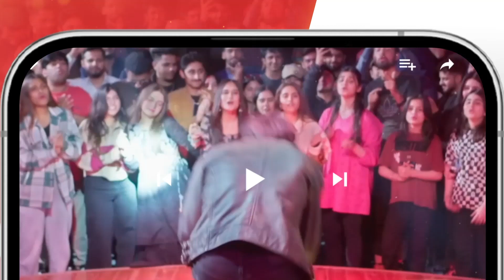Agar Larki Apna Ghar Chor Sakti Hai Tou...!! shehrozsabzwari alizehshah - Khel - HUM TV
CAST:

Yashma Gill
Feroz Kadri
Shehroz Sabzwari
Ahmed randhawa
Jahanzeb Qamar
Nadeem Siddiqui